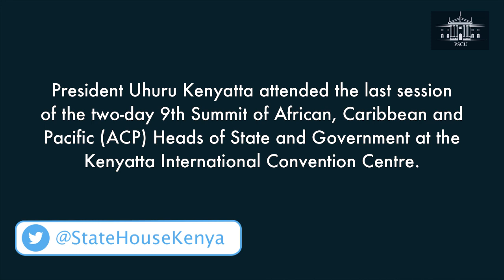ACP SUMMIT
The ACP Summit.